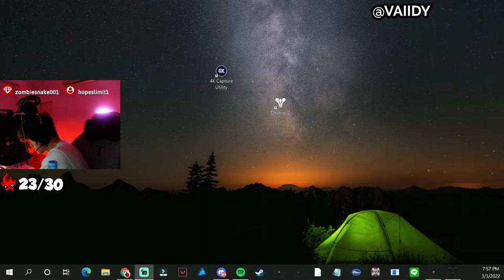Chugging 1,2L of Water because my Chat told me to...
Yeah, this one HURT... guess I gotta raise the channel points for Hydrate..